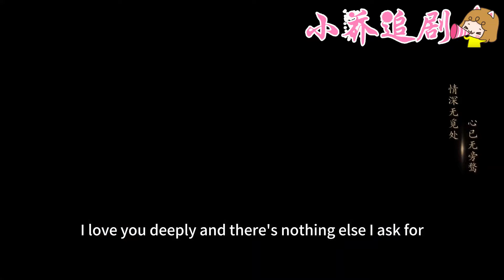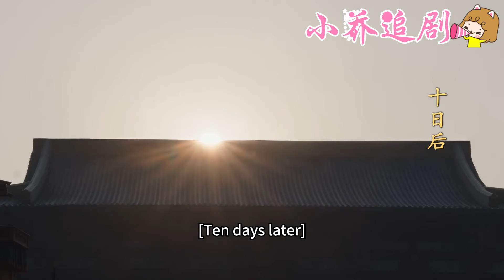圓房啦！灰姑娘不小心蹭到霸道王爺的敏感部位，王爺瞬間按捺不住，一夜7次狠狠寵愛！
歡迎觀看👀小喬追劇

❥💖【延禧宮里的妃子們】The concubines in Yanxi Palace
  💕該視頻片段來源於電視劇  QQRC